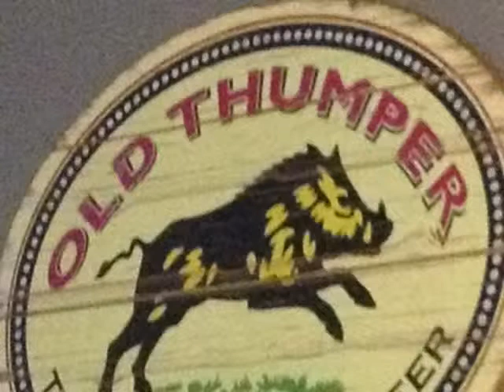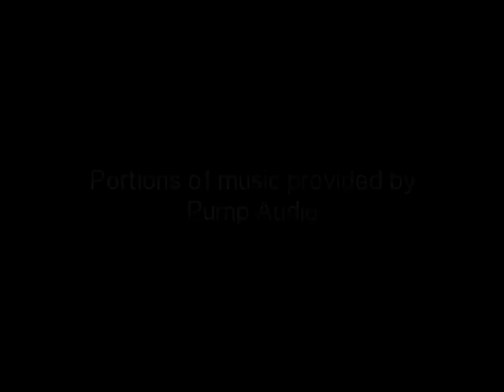Dans 30th Birthday